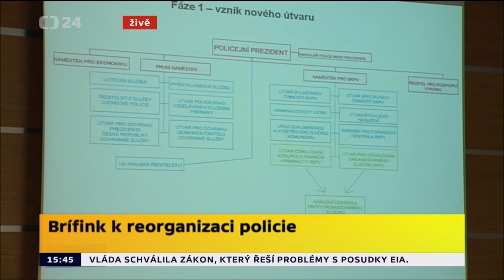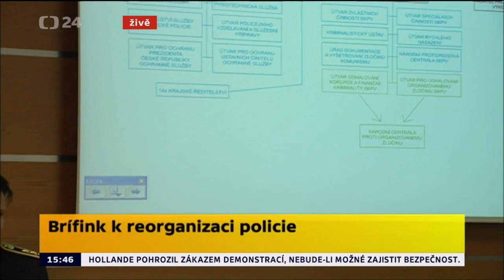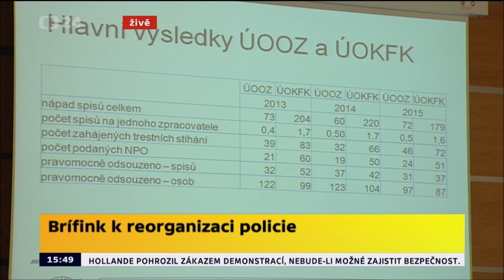Chovanec: Policie se nikdy nestane divizí Agrofertu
Ministr vnitra za ČSSD Milan Chovanec na mimořádné tiskové konferenci tvrdě kritizoval šéfa ANO Andreje Babiše.